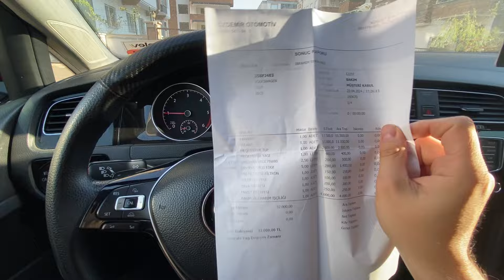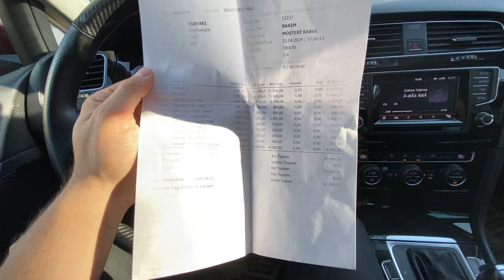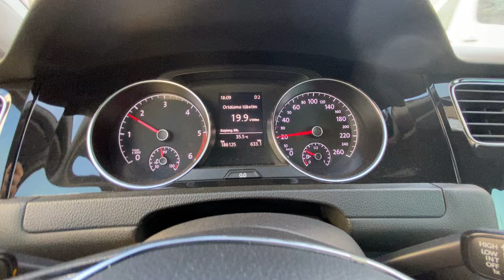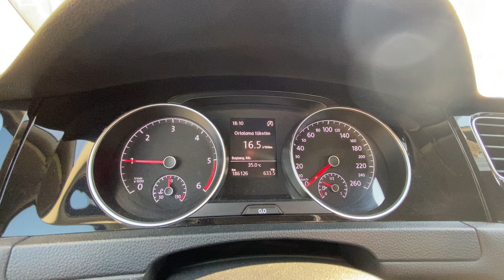DSG arıza verdi ne kadar masraf ettim ? Golf 7 1.6 tdi dsg